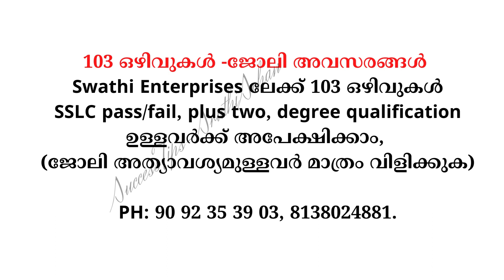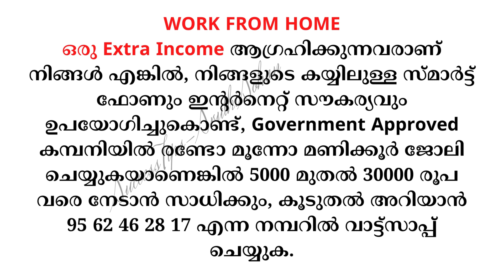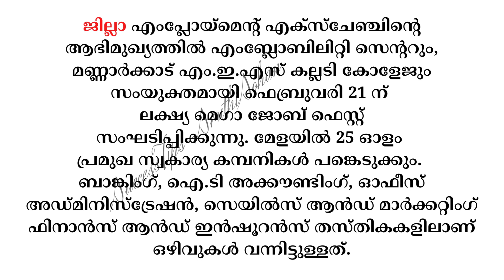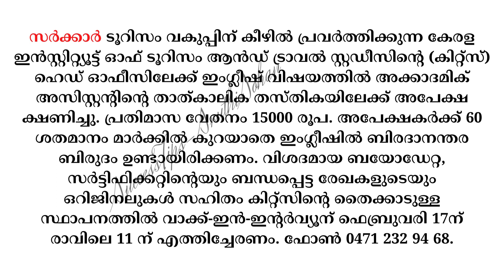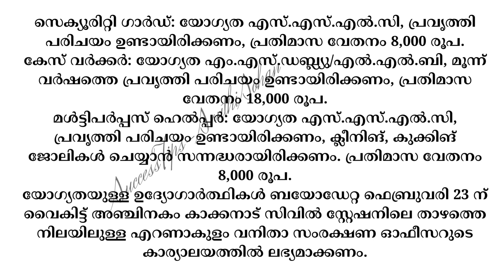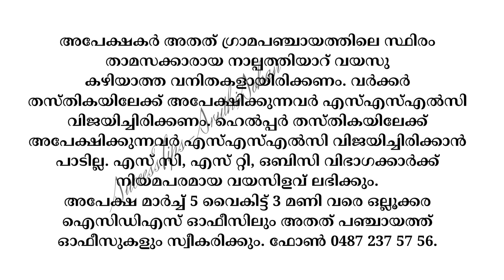job vacancy 2023 job vacancy in kerala private jobs 2023 job vacancy today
job vacancies in kerala malayalam today
job vacancy
today job